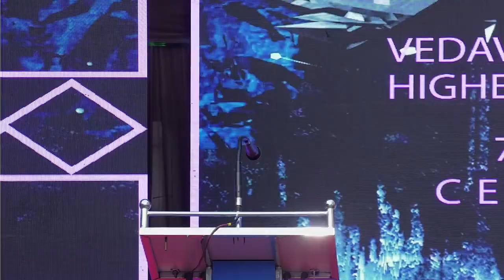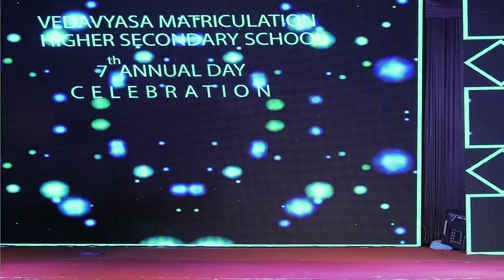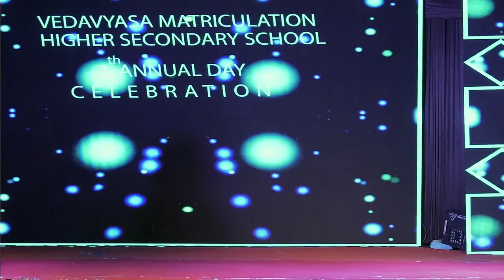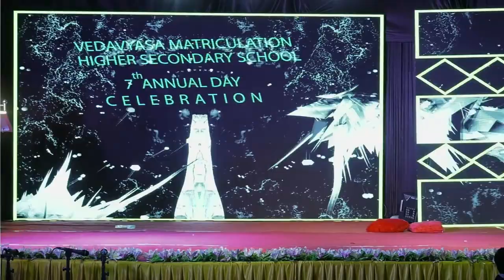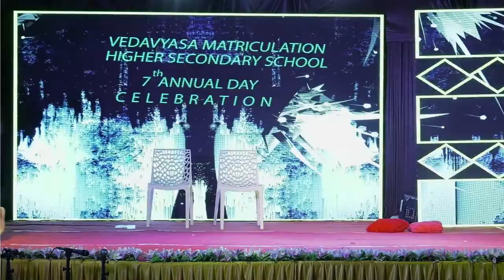🔴🅻🅸🆅🅴 | VEDAVYASA MATRI HR SEC SCHOOL, MULAGUMOODU | 7th ANNUAL DAY CELEBRATION |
VEDAVYASA MATRICULATION HIGHER SECONDARY SCHOOL
VELLICODE, MULAGUMOODU (PO)

Cordially invite you and your family for the
7th ANNUAL DAY CELEBRATION

At 5.00 pm on Wednesday, 10th April 2024
at Our School Campus

©Note : All content used is copyright to walk with  I GRAPHICS MEDIA. Use or commercial display or editing of the content without
Proper authorisation is not allowed.

©Note : Some images, videos , music, graphics are shown in this video maybe copyrighted to respected owners, not mine

I Graphics Media
Our Services On All Our India
Marthandam ll  Kuzthurai ll Melpuram ll Melpalai ll Kanyakumari